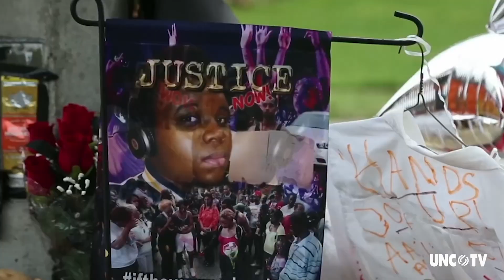The Black Light Project in Greenville NC seeks to challenge negative media about Black males.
Burdened with negative representations of Black males in the media, Tonya J. Lynch set out to challenge existing narratives about the lives of Black males. She created The Black Light Project, a photography and documentary endeavor, to remind us that these sons, brothers, husbands, fathers, friends and neighbors are shining lights in their families, communities and beyond.

Producer/Editor
Jonathan Duran
Audio
Nathan Shepherd
Post-Production
Amy Meiggs
Videographers
Jonathan Duran
Dan Powers
Additional Videography
Randy Curtis
Director of Acquisitions & Distribution
Galen Black
Executive Producer
Rachel Raney
Closed Captioning
Dennis Beiting
Vince Jones